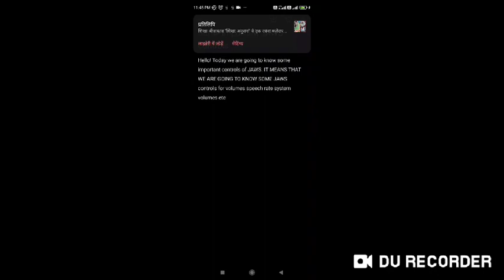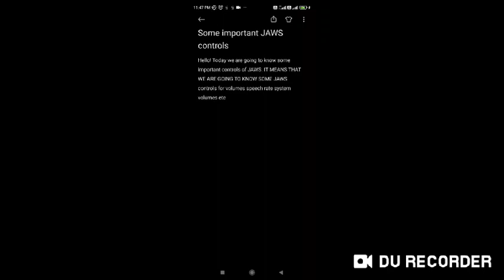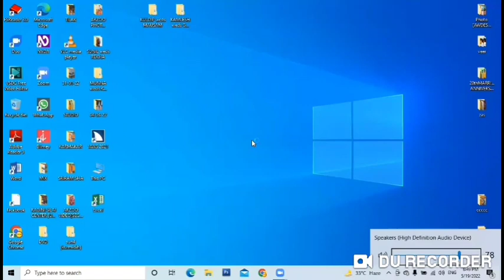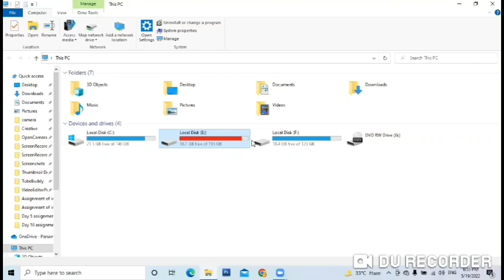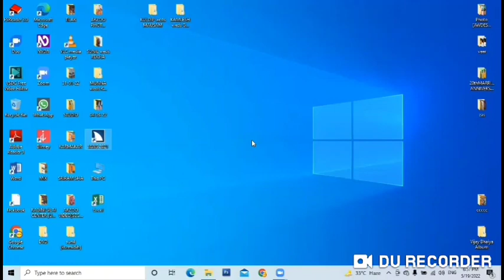Very useful shortcut jaws command for blind user increase or decrease speech rate and volume of jaws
Very useful shortcut jaws commands for blind user increase or decrease speech rate and volume of jaws

Basic videos